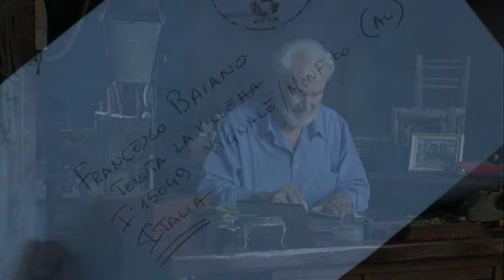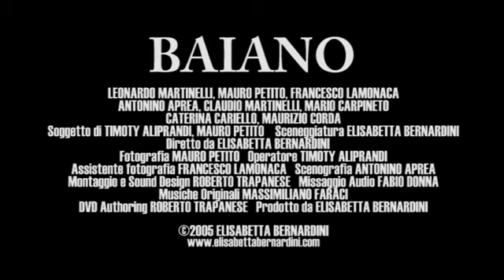BAIANO - Italian trailer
Italian trailer of the 54 awards winning short.